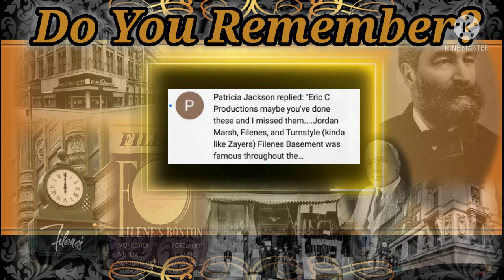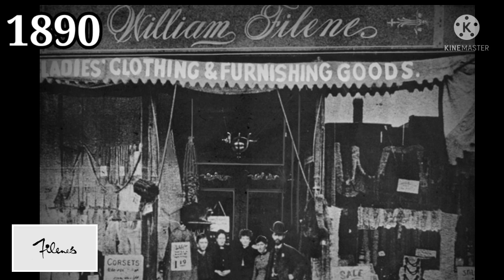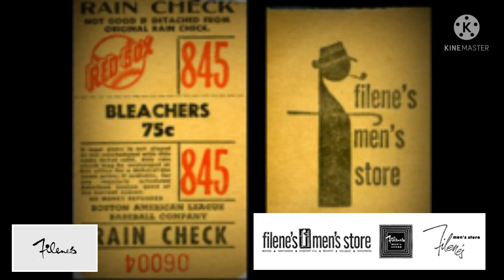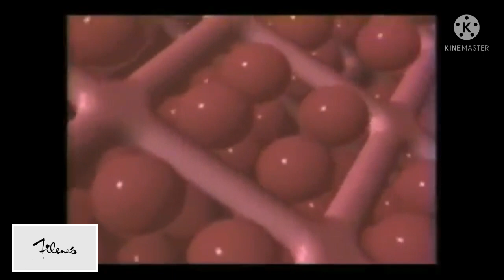Do You Remember Filene's Department Store?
Filene's (formally William Filene & Sons Co.) was an American department store chain; it was founded by William Filene in 1881.May itself was ultimately acquired by Federated in 2005; the Filene's brand was retired and most stores were converted into the Federated-owned, Cincinnati-based Macy's nameplate by September 2006